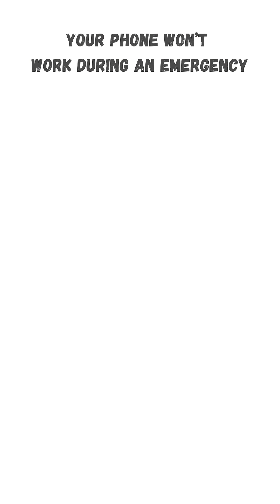Your Phone Won't Work During an Emergency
Imagine this scenario: A major disaster strikes. You immediately reach for your phone to check on your family. You see zero bars, or worse—you have a signal, but the call just won't connect. 📵

Why does this happen? During emergencies like earthquakes, wildfires, or severe storms, cell networks are the first to fail.

Network Overload: Thousands of people try to call at once, causing "network congestion" that blocks calls.

Infrastructure Damage: Cell towers rely on power and physical cables. If the grid goes down or fiber lines are cut, the towers go dark.

So, what is the backup plan? Don't rely on luck. Rely on GMRS (General Mobile Radio Service). 📻

Why GMRS? Many people confuse GMRS with the cheap "bubble-pack" walkie-talkies you see at big-box stores (which are usually FRS radios). GMRS is in a league of its own:

⚡ More Power: GMRS handhelds are significantly more powerful (usually 5 watts) compared to standard walkie-talkies (0.5 to 2 watts). This means better clarity and longer range.

🔄 Repeater Capable: Unlike basic radios, GMRS can use "repeaters" (large antennas usually on mountain tops or tall buildings) to send your voice tens of miles across the county.

📝 No Test Required: Unlike Ham Radio (Amateur Radio), which requires studying and passing a technical exam, GMRS requires NO test. You simply pay a roughly $35 fee to the FCC, and the license covers your entire immediate family for 10 years!

The Bottom Line: When the phone lines are dead, radio waves are still moving. A simple GMRS radio in your emergency kit ensures you can still coordinate with loved ones when it matters most.

Get prepared today: ✅ Research GMRS radios. ✅ Apply for your FCC license (no exam!). ✅ Practice using them with your family.